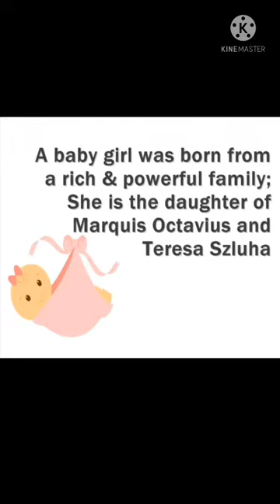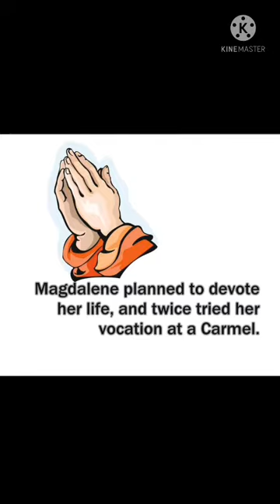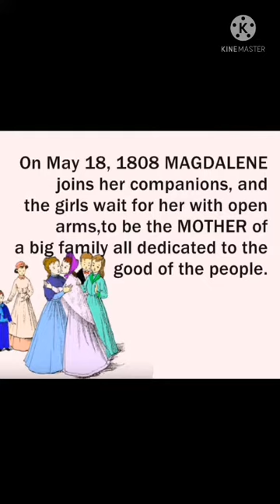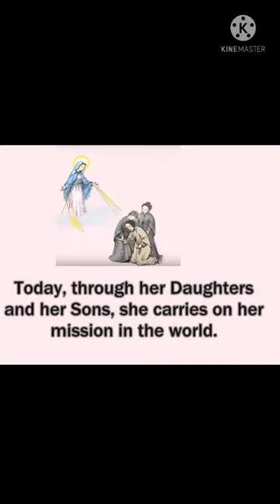Story of Magdalene of Canossa